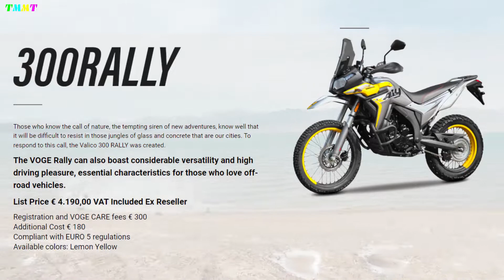A TOUGH RIVAL OF HONDA CRF 250 RALLY | 2023 VOGE VALICO 300 RALLY OFFICIALLY LAUNCHED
we hope this rally bike will be also available globally